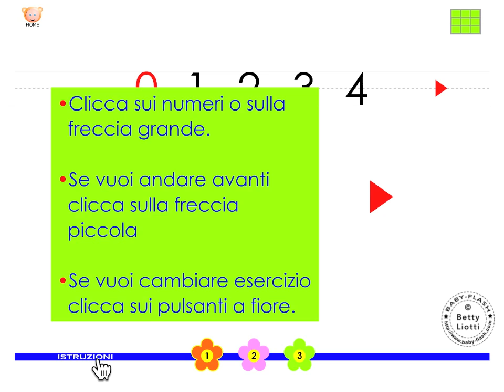Esercizi per i più piccoli7 (Imparare i numeri)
Esercizi didattici interattivi per i bambini più piccoli
Link di riferimento: